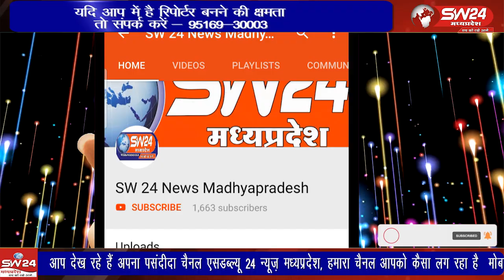कुछ राहगीर दोनों नदियों के बीच बने टापू पर नदियों का जलस्तर बढ़ने के चलते फंस गए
शिवपुरी जिले के कोलारस थाना क्षेत्र के भड़ौता-रन्नौद मार्ग रेशम माता मंदिर के पास सिंध और गुंजारी नदी के बीच बने टापू पर गुरुवार की देर शाम कुछ राहगीर दोनों नदियों के बीच बने टापू पर नदियों का जलस्तर बढ़ने के चलते फंस गए।